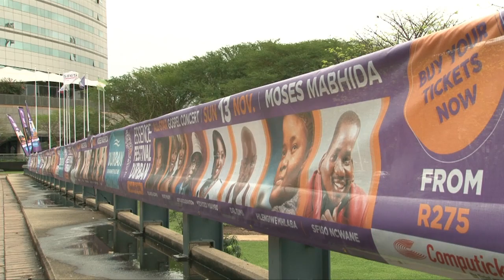2016 Essence Festival Durban Launch Promo 1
02 November 2016 - ICC, Durban.